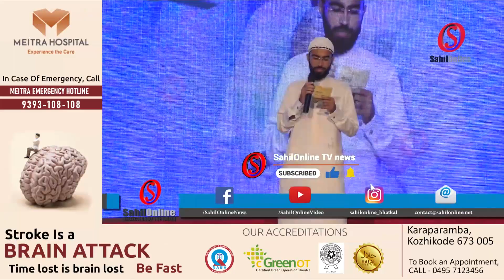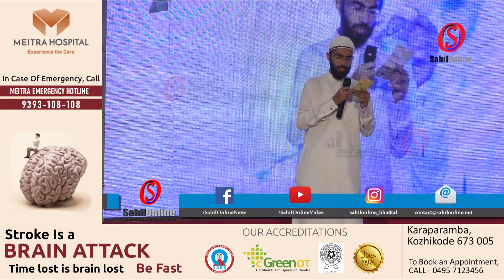Beautiful Urdu naat | Qismat hai karu midhat e sultan madeena | Zayyan Shareef | Kehkashaan, Bhatkal